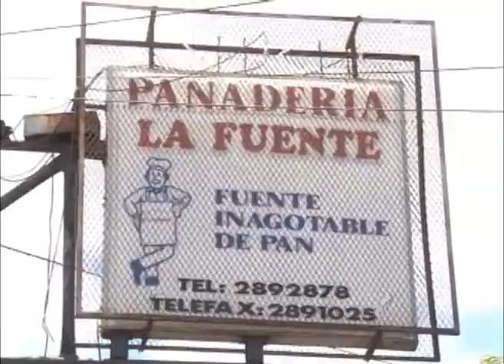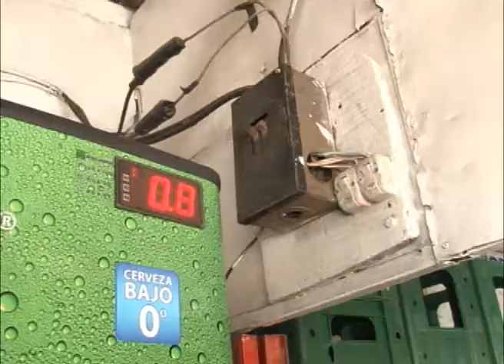La rebaja de la energía eléctrica